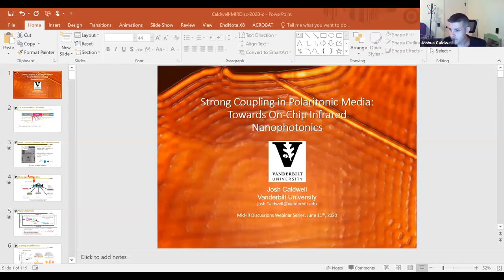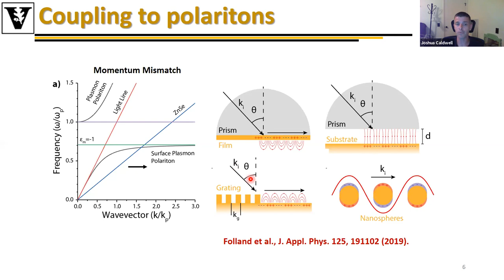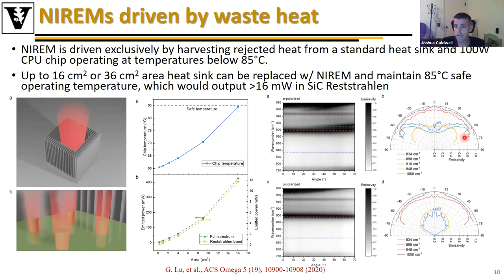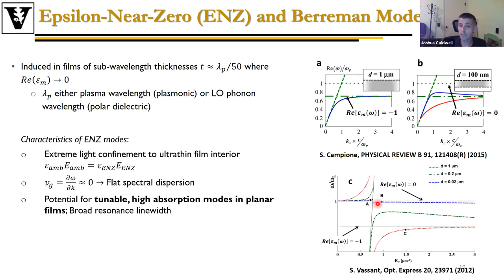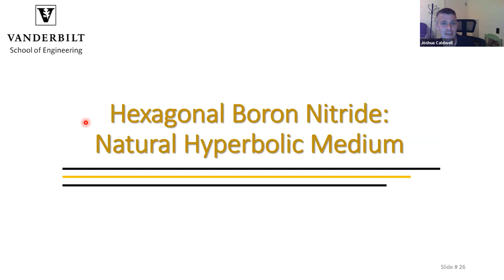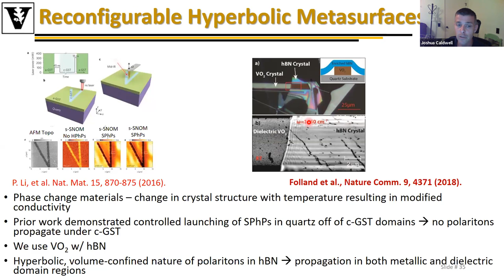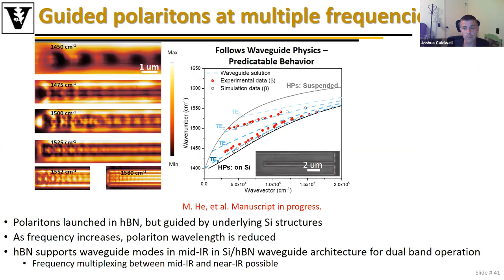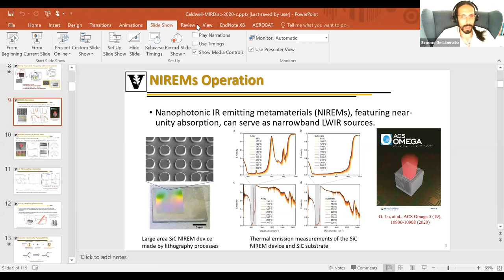MIDI S1E2: Joshua Caldwell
Strong Coupling in Polaritonic Media: Towards On-Chip Infrared Nanophotonics

The field of nanophotonics is based on the ability to confine light to sub-diffractional dimensions. In the infrared, this requires compression of the wavelength to length scales well below that of the free-space values. While traditional dielectric materials do not exhibit indices of refraction high enough in non-dispersive media to realize such compression, the implementation of polaritons, quasi-particles comprised of oscillating charges and photons, enable such opportunities. Two predominant forms of polaritons, the plasmon and phonon polariton, which are derived from light coupled with free carriers or polar optic phonons, respectively, are broadly applied in the mid- to long-wave infrared. However, the short scattering lifetimes of free-carriers results in high losses and broad linewidths for the former, while the fast dispersion and narrow band of operation for the latter result in significant limitations for both forms. Here we will discuss the opportunity to implement polaritonic strong coupling between different media in an effort to dictate the polaritonic dispersion relation, and thus, the propagation and resonant properties of these materials. Within the talk results highlighting ultra-strong coupling in both forms of polaritons will be presented in the context of infrared emitters, as a means to control planar propagation using hyperbolic polaritons and in an effort to dictate the IR dielectric function using superlattice designs.